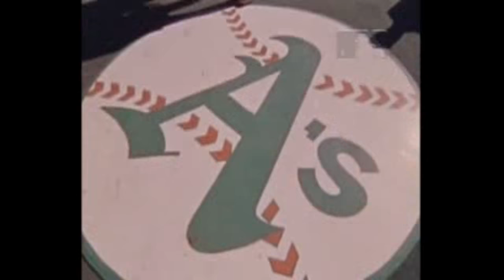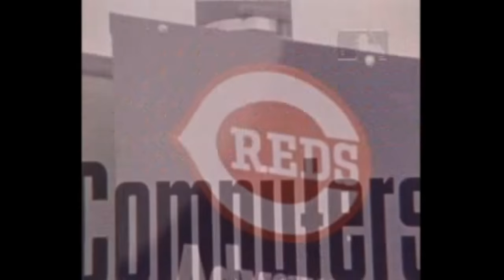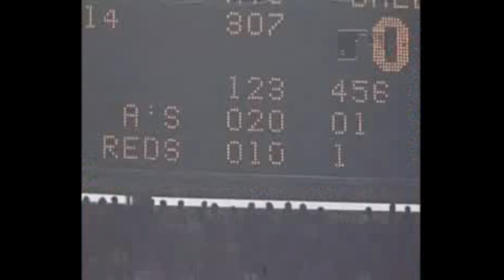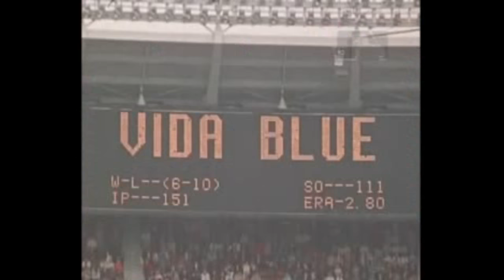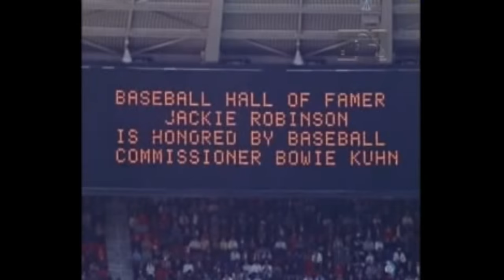MLB 1972 World Series Highlights